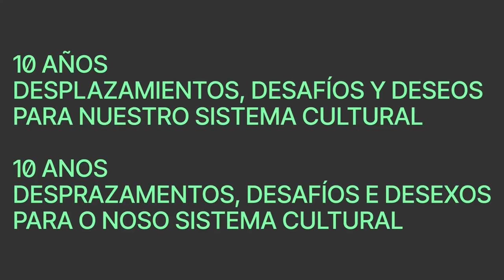Bienvenida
10 años. Desplazamientos, desafíos y deseos para nuestro sistema cultural
24 – 26 de septiembre, 2024 | Santiago de Compostela
Bienvenida. / Benvida.
Intervienen:
-Jordi Martí. Secretario de Estado de Cultura. Ministerio de Cultura.
-Anxo M. Lorenzo Suárez. Director xeral de Cultura. Consellería de Cultura, Lingua e Xuventude.
-María Concepción Losada Vázquez. Presidenta do Padroado do Museo do Pobo Galego.